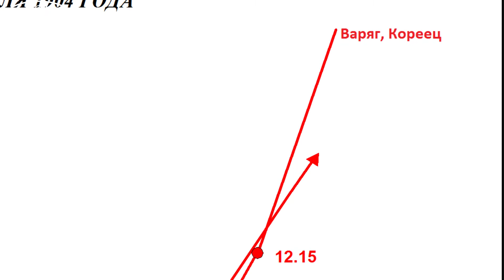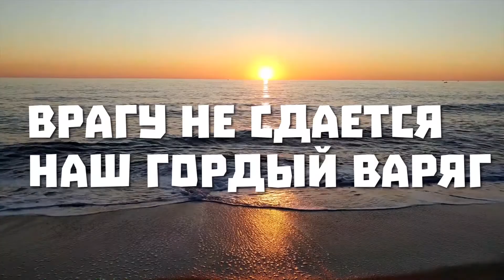Закат на востоке | Часть 3 | Врагу не сдается наш гордый Варяг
Новый документальный сериал, который посвящен Русско-японской войне 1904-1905 годов. Это событие не является одним из выдающихся в истории нашей страны, но безусловно событие заслуживающее внимания и анализа.

В этой серии рассмотрим события связанные с боевым путем знаменитого крейсера Варяг и канонерки Кореец.